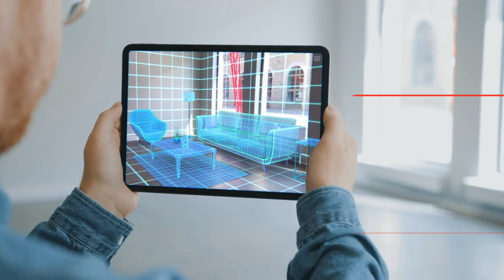Дизайн студия с доходом от 500к в месяц чистыми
Как быстро запустить Дизайн Студию, которая приносит от 500к в месяц чистыми?
Онлайн мастер-класс
Как стартовать с абсолютного нуля и быстро вывести Дизайн студию на оборот от 1 млн. руб в мес.